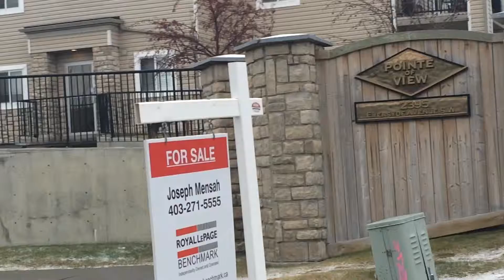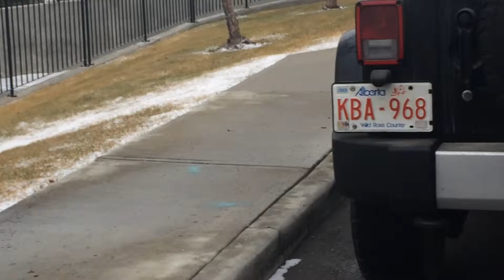Holy Santa's 6 Reindeers!!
Not 1 nor 2, 3 or 4 but 6 reindeers!!